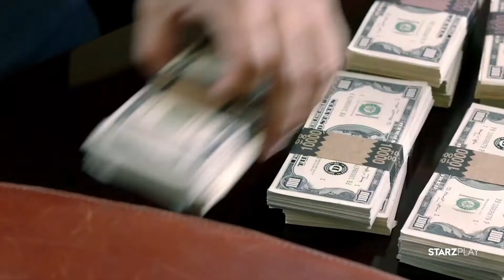Trailer | Speed Kills | برومو | سبيد كيلز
بطل سباقات الزوارق السريعة والملياردير (بن ارونوف)، يعيش حياة مزدوجة تحطمه وتهدم إنجازاته وتؤدي به لتورطة مع زعماء تجارة المخدرات والقانون.